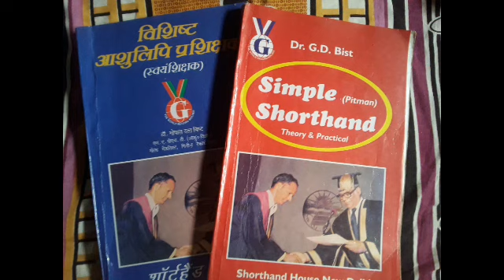60 wpm english dictation | english shorthand series 5